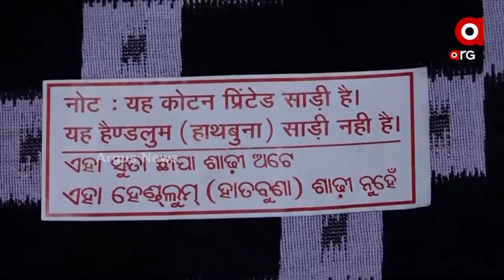Duplicate Sambalpuri Saree From Rajasthan and Gujrat Coming to Odisha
The original Sambalpuri saree costs Rs 3,000 to Rs 4,000. However, the market is now getting Rs 300 to Rs 400 freom Rajasthan and Gujrat.